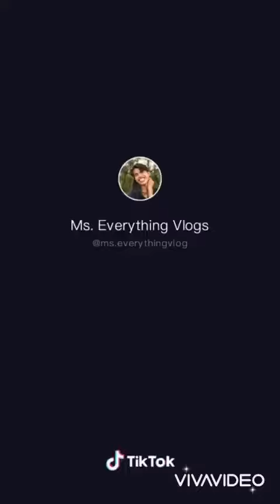MS EVERTHING MAKES MY DAY | ctto ms everything | just sharing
MS EVERYTHING MAKES MY DAY | ctto ms everything | just sharing